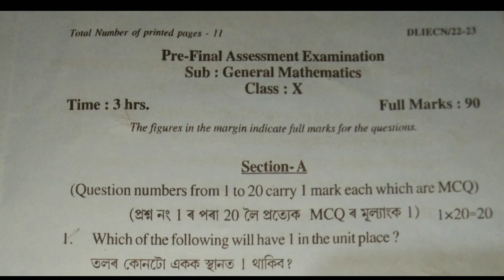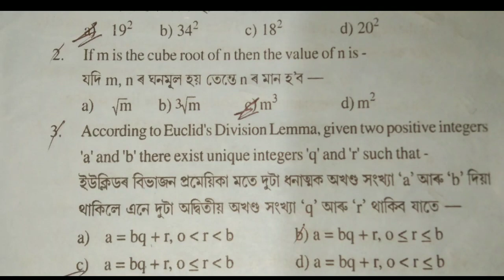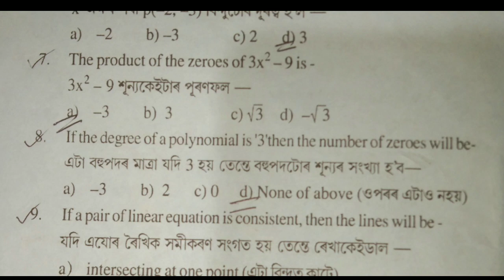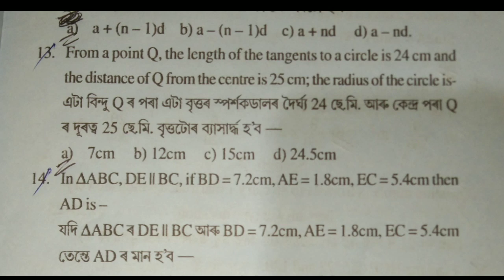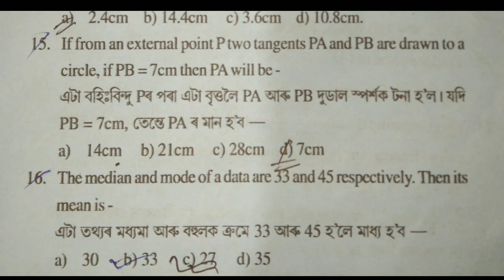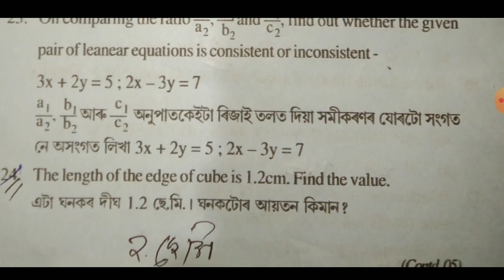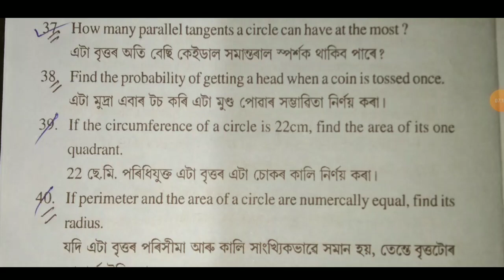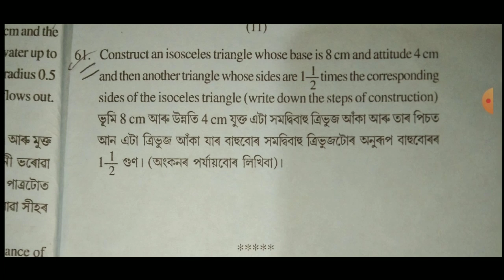General Mathematics HSLC Final Exam Seba 2023 || 100% Common Questions || Match MCQ & VSA All HSLC